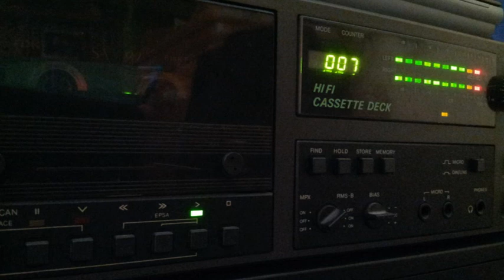[Tape 225] DJ Bowdy - Club Attack [side A]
Hier wieder ein Mix, diesmal von DJ Bowdy...